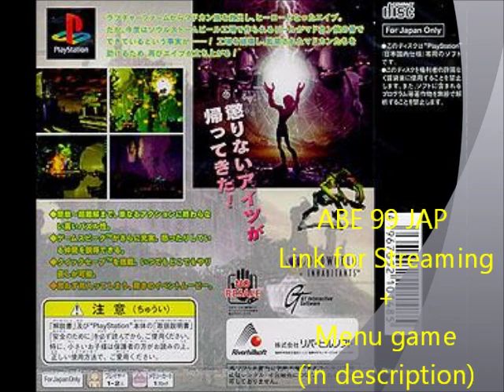Oddworld - Abe 99 (エイブ '99)